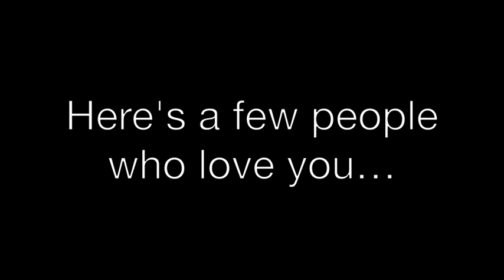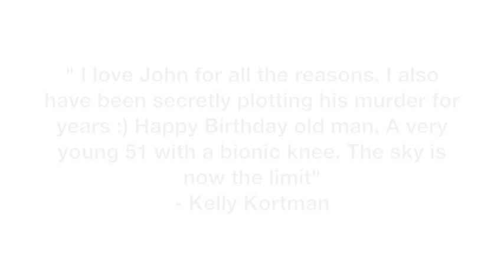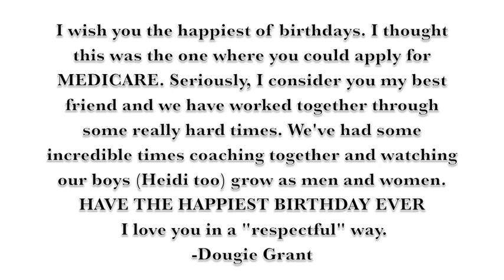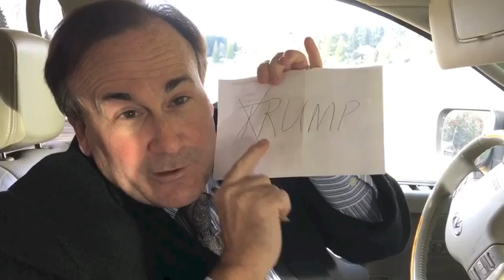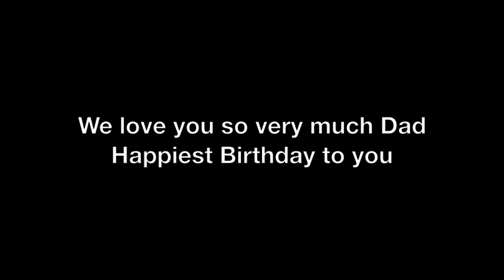Happy 51 years of life, John Grosshans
Celebrating with a few friends and family telling you how much they care.